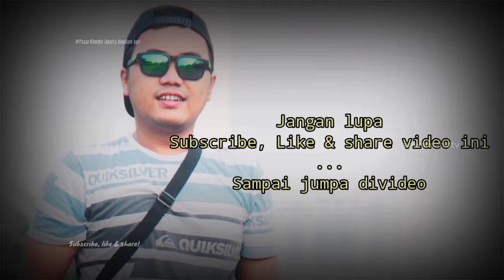Blusukan ke PASAR KLENDER JAKARTA TIMUR di Malam Hari | Realme 7 [60fps video]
PASAR KLENDER JAKARTA TIMUR adalah salah satu Pasar tradisional yang sering dikunjungi diJakarta, Pedagang diPasar ini tidak hanyak berjualan dipagi atau siang hari, tetapi juga tetap berjualan dimalam hari, sehingga memudahkan bagi yang ingin berbelanja sayur mayur atau kebutuhan lainnya walau dimalam hari.

Backsound Credit to:

1. song title: Java music jamming
Composer : Roby Ardiyansah

See Also our Videos:

-Printer HP Deskjet 2337 Unboxing Review - Printer All in One Print-